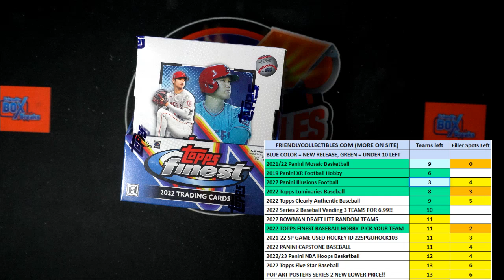2022 Topps Finest Baseball Hobby FILL 22FINESTPYT106